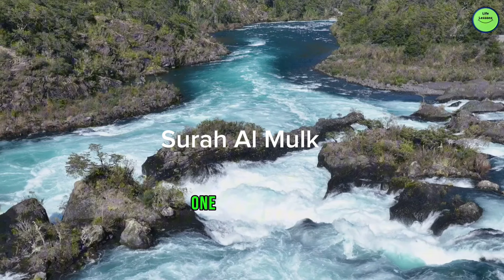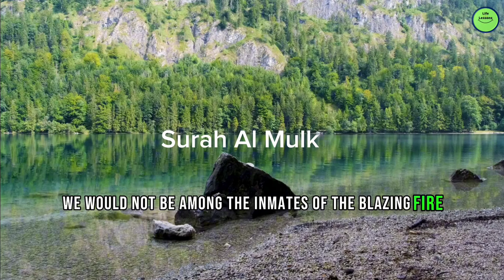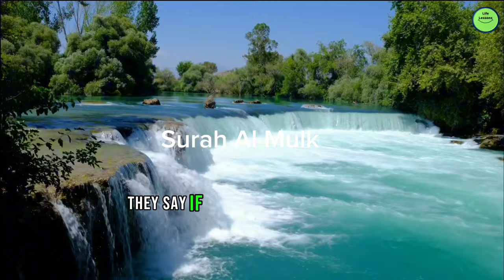Surah Yaseen English Translation | Beautiful Quran Visualization